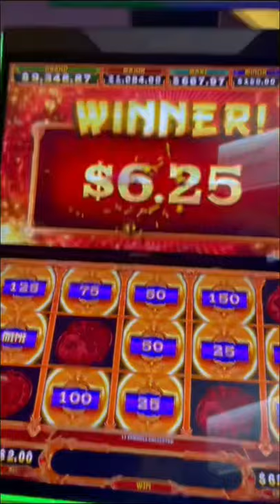Masivo win jackpot slots mighty cash.